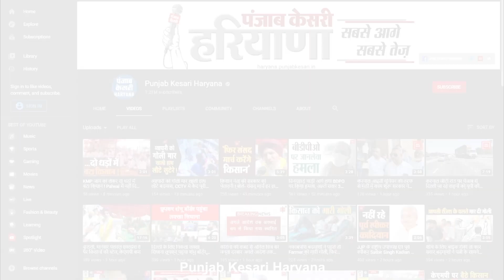PM ने रोजगार मेले का किया आगाज, लाखों बेरोजगार युवाओं को सरकारी नौकरी का दिया तोफा